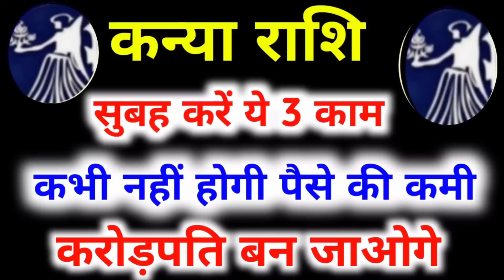कन्या राशि वालों सुबह करें ये 3 काम करोड़पति बन जाओगे | Kanya Rashifal